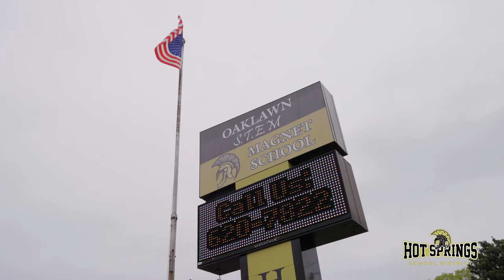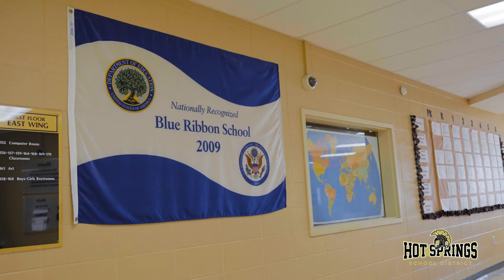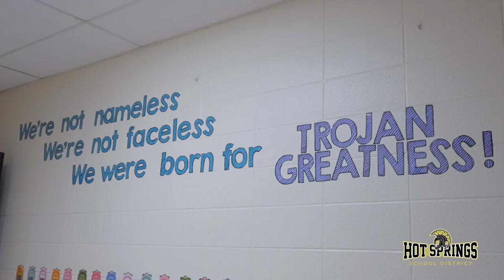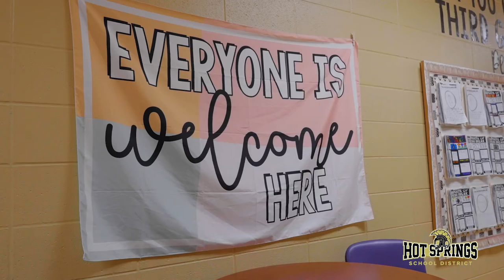Hot Springs School District: An Overview of the Trojan Experience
The Hot Springs School District is a unified Trojan family of campuses (6) spread across multiple historic school sites, comprised of a diverse and driven student population, and located in the thriving Hot Springs community. Founded in 1881, our district serves an area just over 33 square miles in the heart of the city. We are the second largest district in Garland County and the 29th largest in Arkansas. The HSSD is focused on the highest level of academic excellence and student achievement. We balance strategically planned curriculum and academic growth opportunities with an array of extracurricular activities and clubs/programs to engage and challenge students at every level.

We are Diverse. Dedicated. Unified. A Place for Everyone.